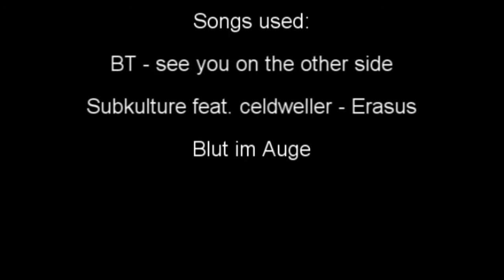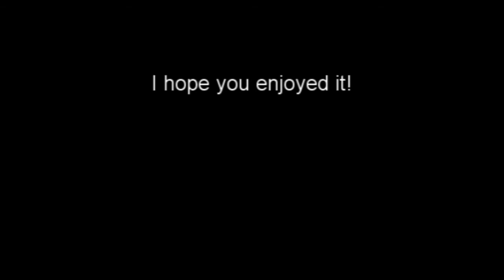Chopper vs. jet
I hope you like it, Please comment!